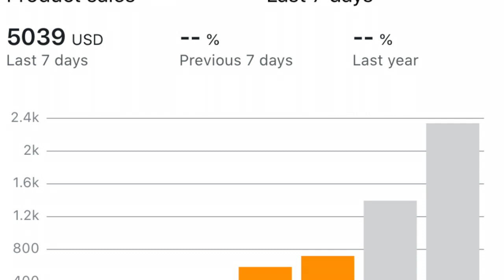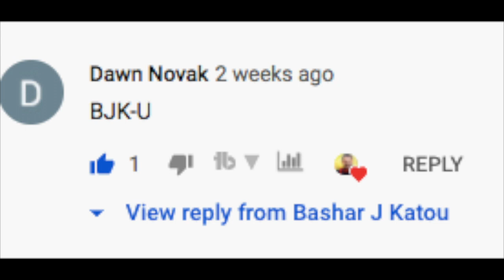How To Start Selling On Amazon With Little Money And Build A 6 Figure Business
When I first started selling on Amazon, I had just lost my restaurant and was 150k in debt. So of anyone you know, I am probably more qualified to talk about how to start small!

Therefore, in this video, I will teach you how I started selling on Amazon will little to no money and how you can too!
Not just that, but I will also share with you how you can get start making money this week and how you can then build this business to 6 figures!